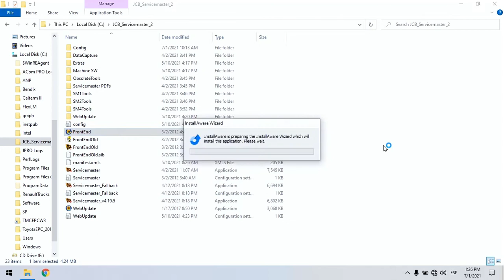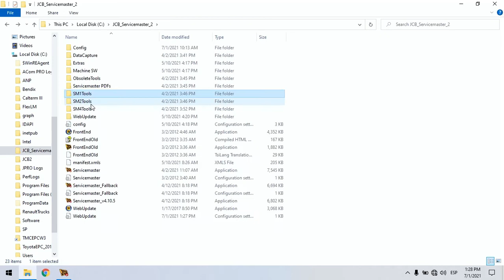JCB SERVICEMASTER 4 v21.4.2 [2021.05] | INSTALLATION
🔴ENGLISH

⭐ DESCRIPTION : The JCB ServiceMaster 4 diagnostic program is intended to diagnose construction and agricultural equipment as well as engines for JCB.
⭐ VERSION : 4 v21.4.2
⭐ LANGUAGE : English, Italian, German, French.